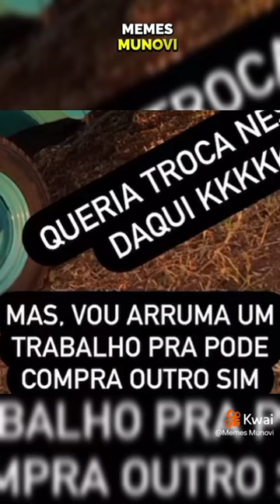Diego ex-cameramen fala de falsidade 😮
renanfiorini demitiu Diego seu ex câmeramen ele falou sobre falsidade , renanfiorini fez um vídeo falando sobre o que aconteceu meio por cima sem muitos detalhes , Diego falou sobre falsidade e dinheiro